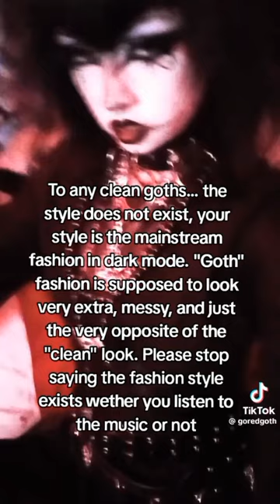alt tiktoks 83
I have a depop-F4SH10N1ST4 where I sell handmade jewelry for reasonable prices id say. new items coming out l8 r 2day

•none of these vids r mine!! full cred goes to the original creators